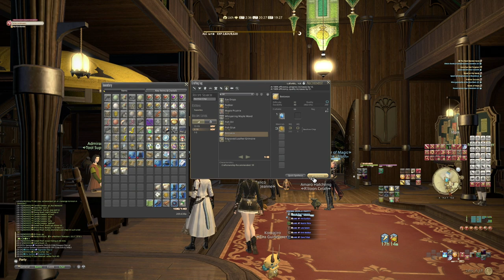FINAL FANTASY XIV | GAMEPLAY #429